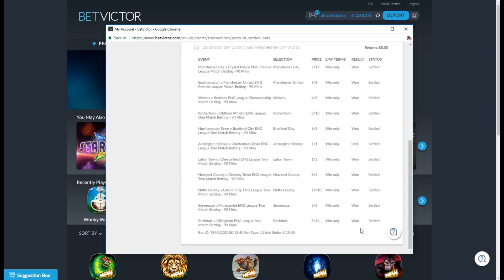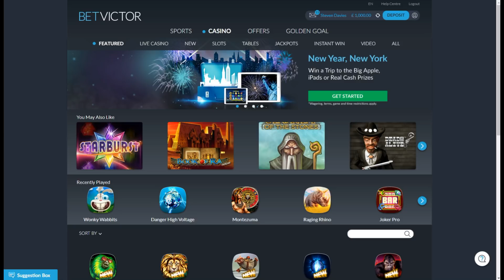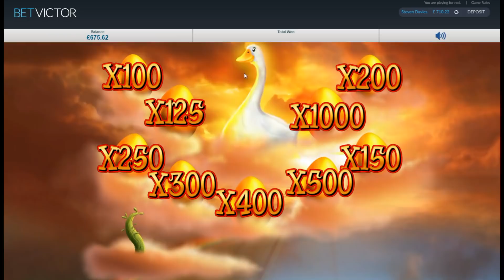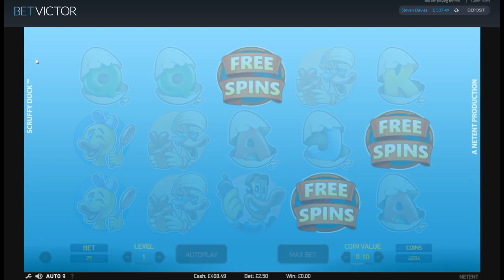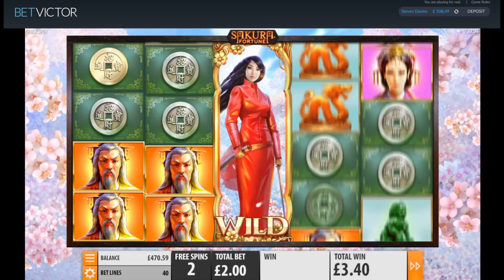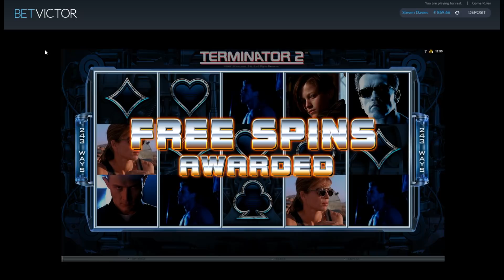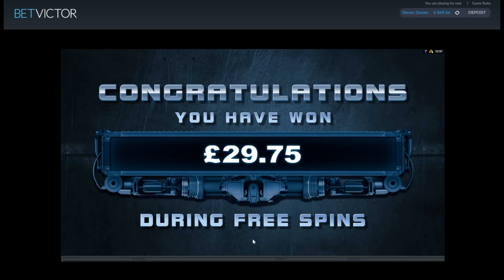Sunday Slots with The Bandit - Wild North, Wish Upon a Jackpot and More